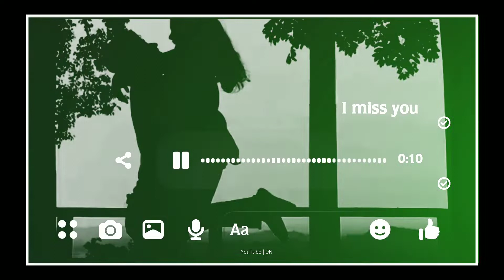🥀𝙽𝚎𝚠 𝚋𝚘𝚍𝚘 𝚠𝚑𝚊𝚝𝚜𝙰𝚙𝚙 𝚜𝚝𝚊𝚝𝚞𝚜 𝚟𝚒𝚍𝚎𝚘 2022 | ❤𝚋𝚘𝚍𝚘 𝚜𝚘𝚗𝚐 𝚜𝚝𝚊𝚝𝚞𝚜🥰/𝙳𝙽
𝚑𝚎𝚕𝚕𝚘🙋‍♂️ 𝚕𝚠𝚐𝚠 𝚙𝚠𝚛 𝚟𝚒𝚍𝚎𝚘 𝚔𝚠𝚘 𝚖𝚓𝚐 𝚖𝚠𝚗 𝚍𝚐 𝚋𝚊 𝚕𝚒𝚔𝚎 𝚔𝚕𝚖 𝚌𝚘𝚖𝚖𝚎𝚗𝚝 𝚔𝚕𝚖💬 𝚕𝚠𝚐𝚠 𝚙𝚠𝚛 🙋‍♂️😊🙏🙏